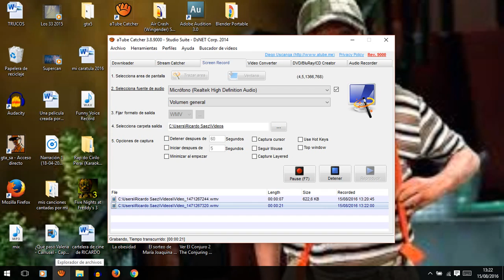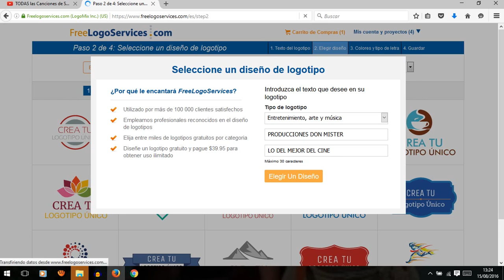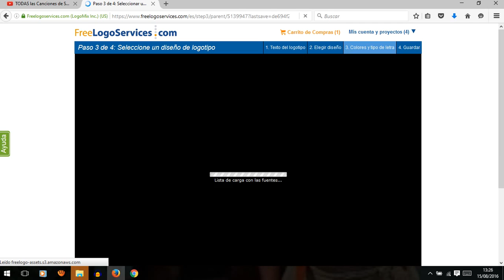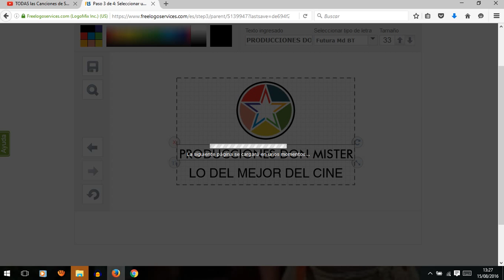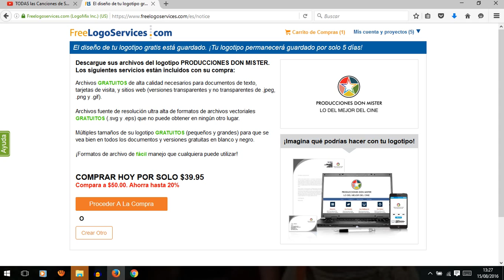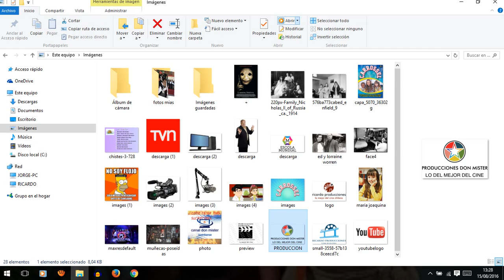como hacer un logo de peliculas con don mister